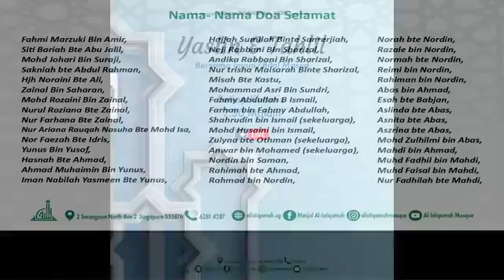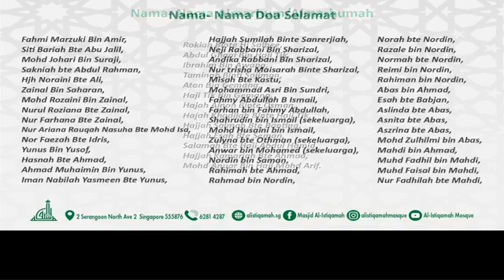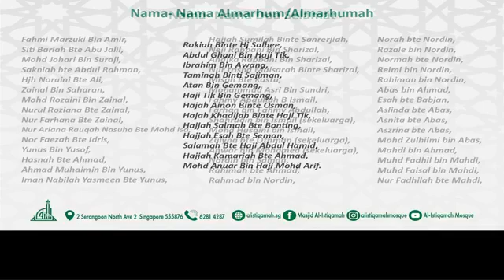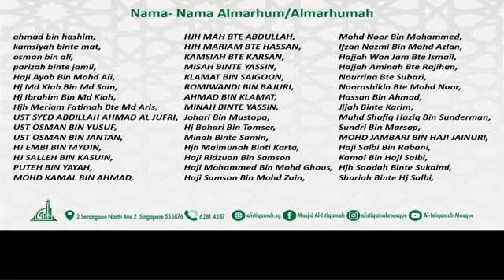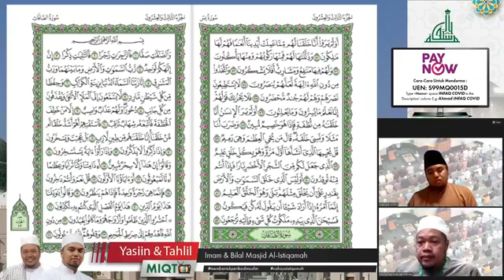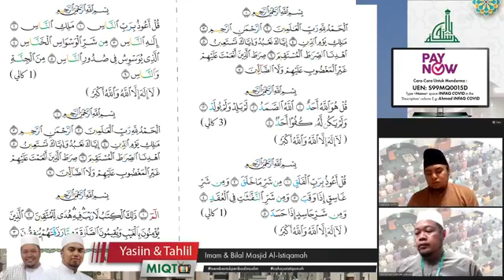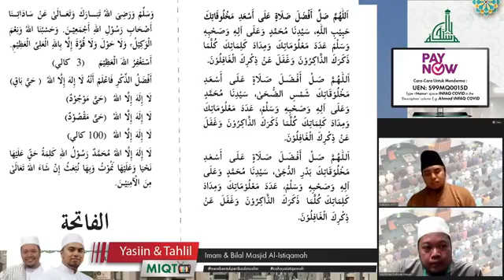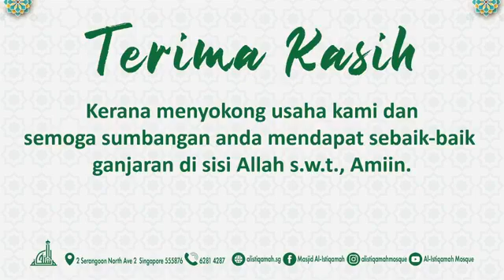Bacaan Yasiin & Tahlil (14 Jan 2021)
Majlis Tahlil Arwah wadah Online di Masjid Al-Istiqamah Bagi sesi berikut:

Khamis, 14 Januari 2021, jam 7.30mlm.

Sokongan anda boleh disalurkan dengan cara berikut:

1 - PayNow to UEN S99MQ0015D
2 - Bank Transfer to OCBC 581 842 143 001

Bagi Paynow, sila tuliskan 'Tahlil' dalam catatan (i.e. the Remarks or Bill Ref column.)

Terimakasih. Semoga Allah memberkati usaha kecil kami ini, amin.